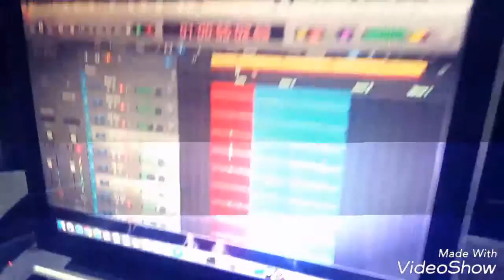The Beast Within Me - Drums Making of!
The Beast Within Me - new single coming out soon!!! @2017

Scarlet Aura - Female Fronted Heavy Metal band hailing from Bucharest, Romania - Est. 2014

Discography:
03/2014 – “The Rock Chick” (as “AURA”), Universal Music Romania
09/2014 – “Tomboy”, digital single, Universal Music Romania
10/2016 – “Falling Sky”, Pure Rock Records
09/2017 – “The Beast Within Me” (EP), Outlanders Productions
09/2017 – “Memories”, Outlanders Productions
08/2018 – "Scarlet Aura Live", CD/DVD Outlanders Productions
03/2019 – "Hot'n'Heavy", Silver City Records

Main Tours:
2016 - Support for Tarja Turunen - European Tour with 9 dates in Germany, Austria and Switzerland
2017 - "The Beast Within Me" Headlining European Tour, 19 dates in Germany, Italy, Slovakia, Bulgaria and Romania
2018 -  Opening Act for Rhapsody Reunion - European Tour with 24 dates
2018 - "Hot'n"Heavy Release Album Tour" in Ukraine, Russia and Baltics, 15 dates
2018 - "Hot'n"Heavy China Release Album Tour", China 26 dates

Scarlet Aura are:
Aura Danciulescu – Lead Vocals
Mihai Danciulescu – Lead guitar and Vocals
Rene Nistor – Bass
Sorin Ristea – Drums